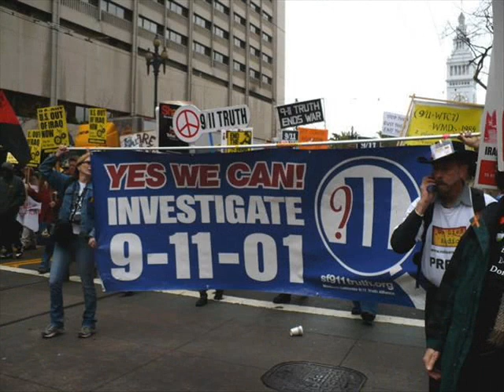Oh What A Day!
Oh What A Day! - A song that raises the real questions about the system as it celebrates the Occupy Wall Street movement for economic justice, 9/11 Truth & Justice, and anti-war activism!